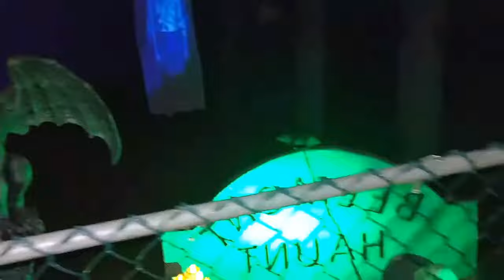TRICK-OR-TREAT! SCARY/FUN HALLOWEEN NIGHT WITH FRIENDS👻👹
Khalil trick or treating with friends. Was both fun an scary.